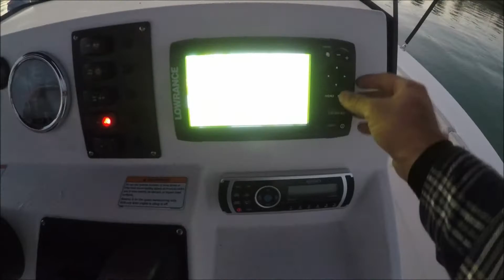Clearwater Reef Fishing Gulf of Mexico Red Grouper